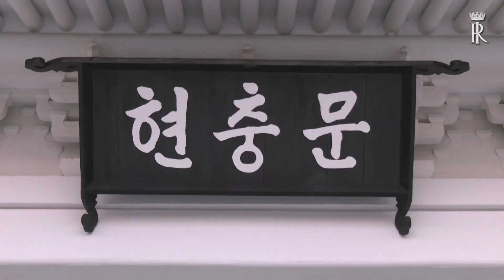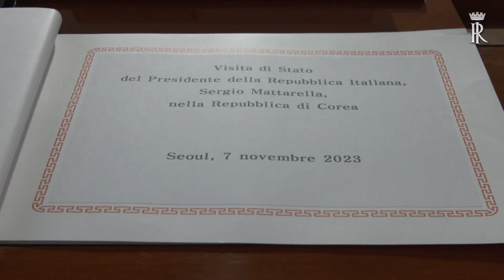Il Presidente Mattarella depone una corona di fiori al Cimitero Nazionale di Seoul